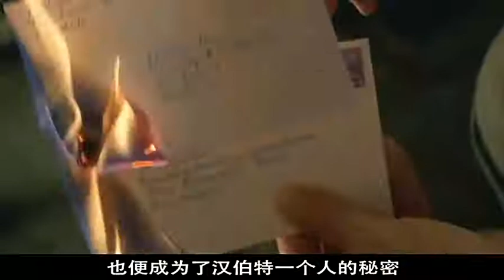电影有故事 洛丽塔 There is a story in the movie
2018年新片同步更新，近期更新列表，（抓紧看，可能随时删除）
{謎巢}、{西遊記女兒國 }、{謎巢}、{南極之戀}、{前任3：再見前任}、{芳華} 、{無問西東}，{唐人街探案2}，{捉妖記2}、{祖宗19代}{西遊記女兒國}{解憂雜貨鋪}{畢業旅行笑翻天}{妖貓傳}{心理罪之城市之光}{泡芙小姐}{被偷走的那5年}{二代妖精之今生有幸}{馬戲之王}{南極之戀}{盲道}{余額不足}{壞爸爸}{紅海行動}{純潔心靈 逐夢演藝圈}{遇見你真好}{營救汪星人}{功夫聯盟}{暮光巴黎}{閨蜜2}

想看什么片请留言给我，资源尽可能找给大家！

New movie released in 2018! The preemptive version is not easy to come by, please like the encouragement, thank you